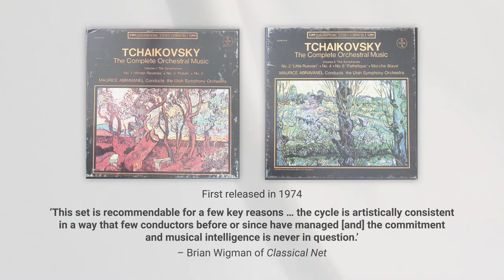VOX Classics – NEW RELEASES – AUGUST 2023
This month we are releasing two newly transferred and remastered recordings, featuring Tchaikovsky Symphony No.1 ‘Winter Daydreams’, Symphony No.2 ‘Little Russaian’, Symphony No.6 ‘Pathétique’ and Hamlet: Fantasy Overture after Shakespeare, Op. 67a, performed by the Utah Symphony Orchestra under Maurice Abravanel's baton, is scheduled for release on 25 August 2023. These Vox Audiophile Edition titles are produced and engineered in the 1970s by the legendary Elite Recordings team of Joanna Nickrenz and Marc Aubort.